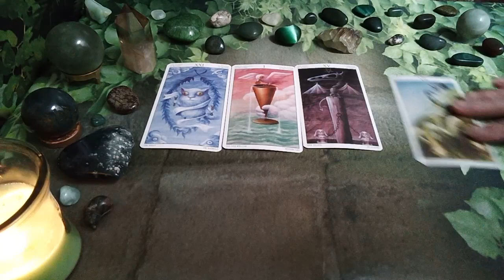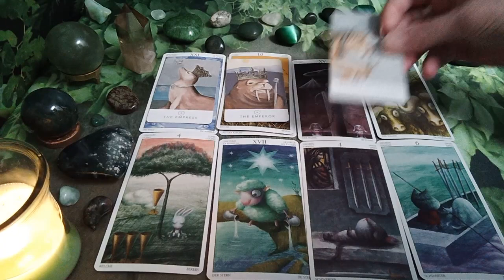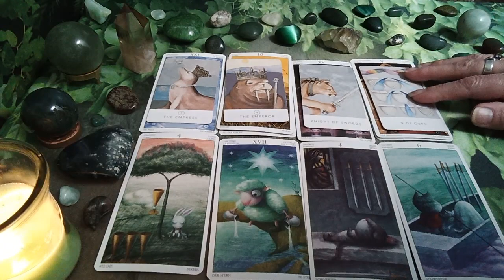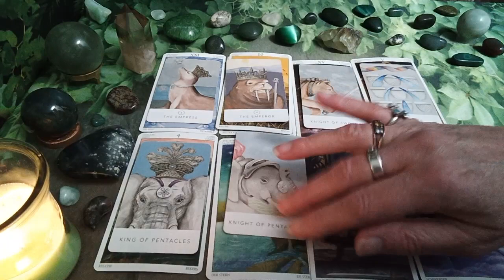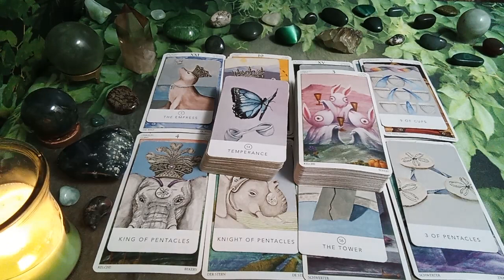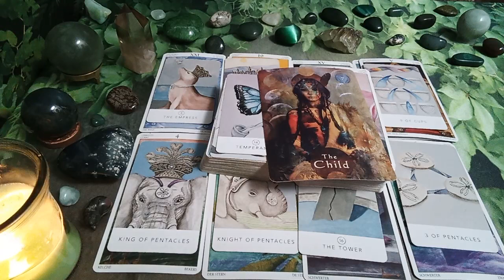SCORPIO✨🌿Your Person Wants To Push The Restart Button💌TAROT READING MESSAGES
♏ SCORPIO CHANNELED TAROT READING MESSAGES

Thanks To the Creators of the Decks Used in this Reading:

Mystical Shaman Oracle by Jena DellaGrottaglia, Alberto Villoldo, Colette Baron-Reid, & Marcela Lobos
Tarot of the Magical Forest by Leo Tang

A PERSONALIZED VIDEO with your MESSAGES from the TAROT Will Be Sent To You,
Usually Within A Day Or Two.

Peace Be With You !